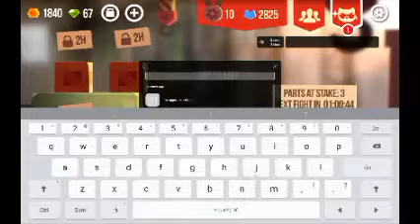C.A.T.S Time to wreak some people - Archived (Unlisted)